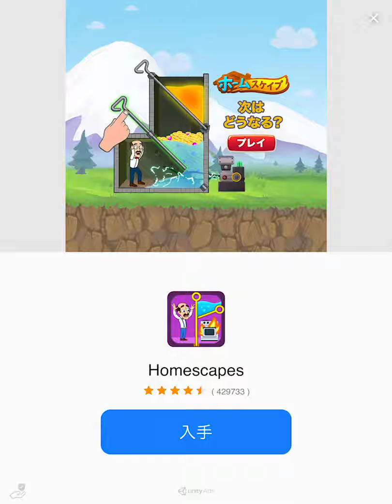Doors: Paradox - 次元をつなぐドアを開け、猫を追う謎解きゲーム / 特選おすすめゲーム iOS,Android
封印されたドアを360度好きな方向から眺め、触ってドアを開ける方法を探していく謎解きゲーム。
ドアを開くたび毎ステージ異なる雰囲気の世界が飛び出し、ゲームの謎は簡単にして驚きや見た目の楽しさが重視されている。